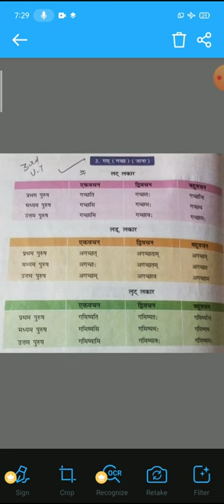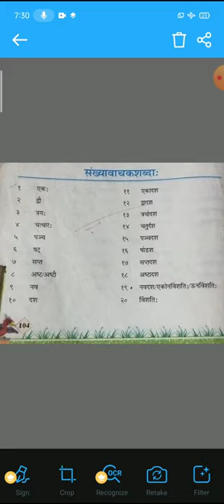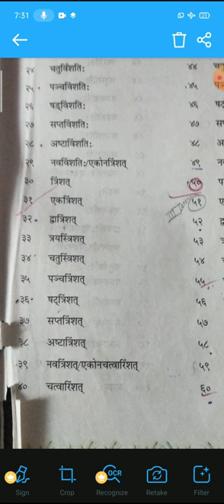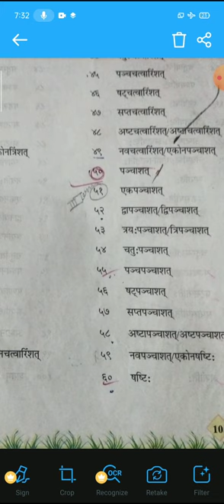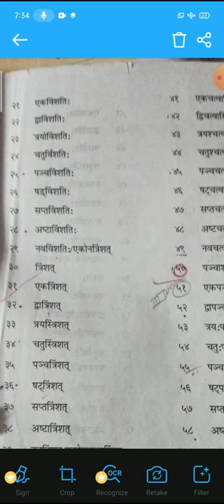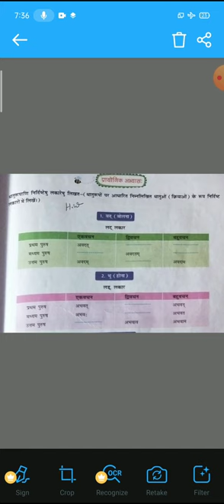class 6th Sanskrit grammar